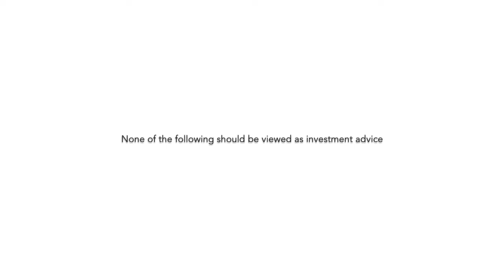Props ($PROPS), Loyalty Rewards w/Crypto, Building on Algorand, Play-to-Earn Models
The team sits down w/ Peter Watts of PROPS to discuss how Crypto loyalty rewards can help users gain stake in their favorite apps, how Props was built out from YouNow, discussing play-to-earn models, past ICO and recent fundraising rounds, as well as building on Algorand and Ethereum.

2:00 Peter’s Story
5:18 What is Props? How token economies work within applications
8:45 Reward Structures
10:33 What type of Apps will work w/ Props?
13:34 Can Props be used alongside other applications like Twitch?
17:28 Props User
19:15 Breaking down recent $2million raise
21:47 How do educate a non-crypto user about Props token?
25:34 2017 and ICO History
31:24 Breaking down Algorand and Ethereum technicals
35:15 Validator Sets with Props
37:29 Smart Contract Platforms discussion
40:41 Psychology of Play-to-Earn models
45:05 Book Recommendation

Anything in particular that you'd like to hear form us in the next episode of Layer 1?